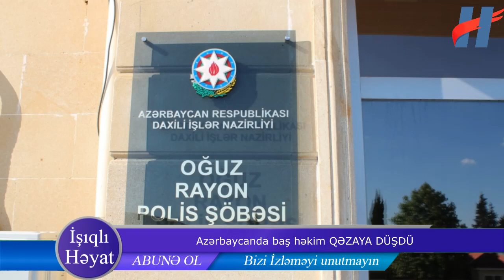Azərbaycanda baş həkim QƏZAYA DÜŞDÜ - FOTO